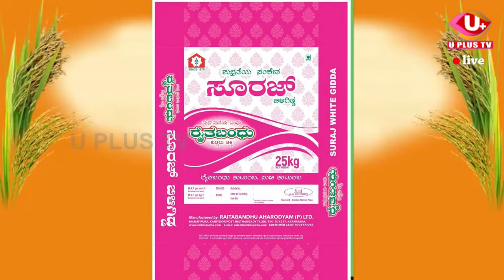🔴LIVE : Shri Panchalingeshwara Devasthana, Korinja | BrahmaKalshothsava | U PLUS TV | DAY 2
ಶ್ರೀ ಪಂಚಲಿಂಗೇಶ್ವರ ದೇವಸ್ಥಾನ, ಕೊರಿಂಜ । ಅಷ್ಟಬಂಧ ಬ್ರಹ್ಮಕಲಶೋತ್ಸವ
ಹೊರೆಕಾಣಿಕೆ
ಕೊರಿಂಜದಿಂದ ನೇರ ಪ್ರಸಾರ